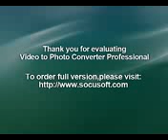Castillo Eterno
esto es realidad de los penales en venezuela